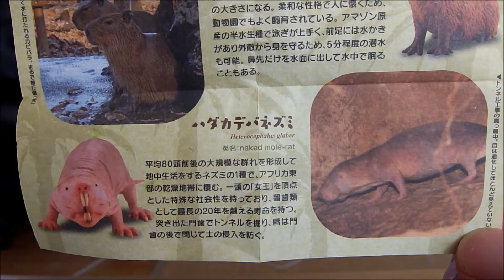珍獣動物園 カプセルQミュージアム Rare animal zoo japanese capsule toy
ハダカデバネズミ
Heterocephalus glaber